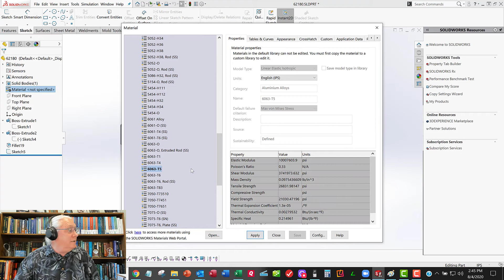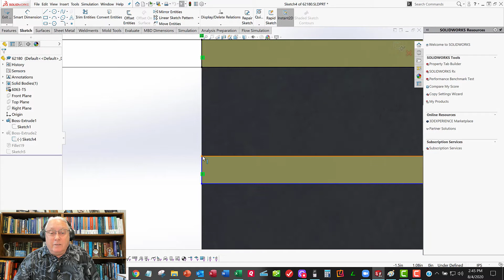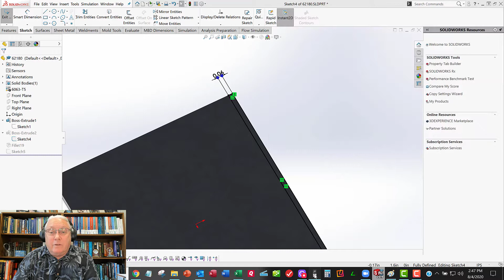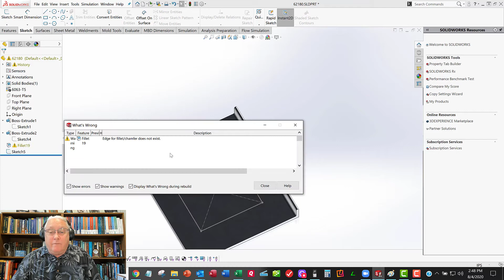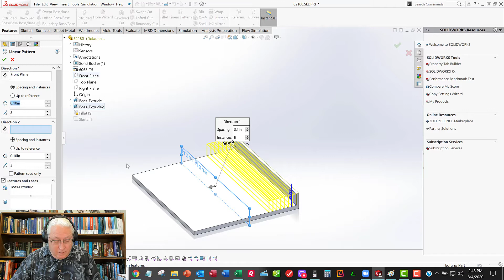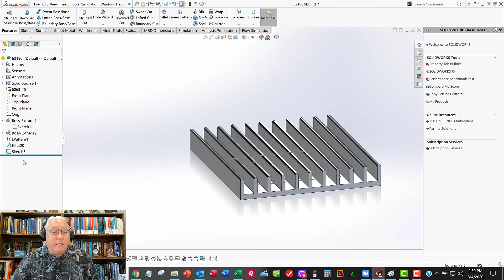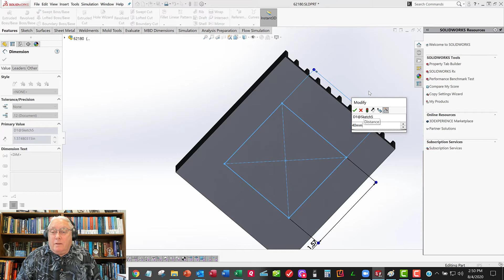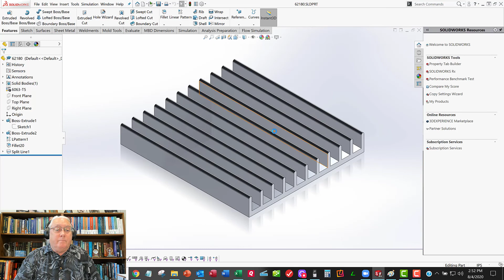STS 4311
Part 01 of XX - CFD Thermal Analysis of Heat Sink with TEC - Peltier Device